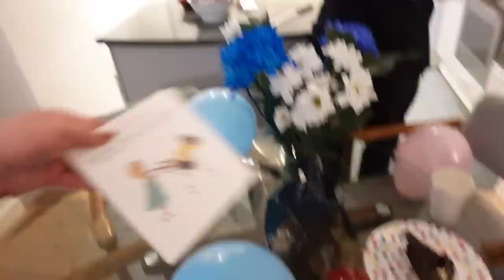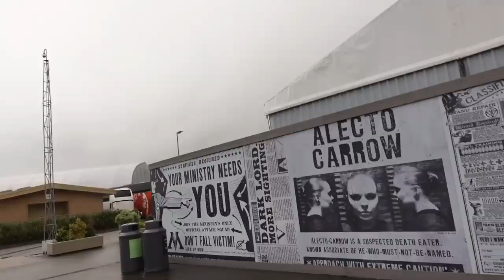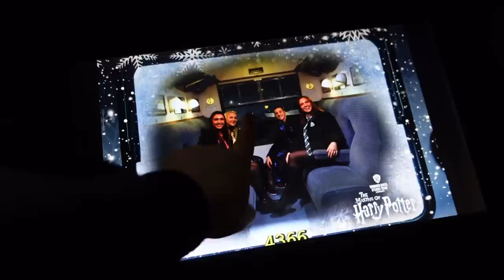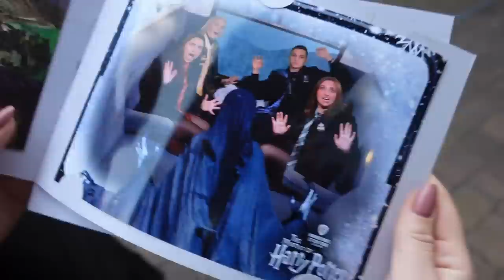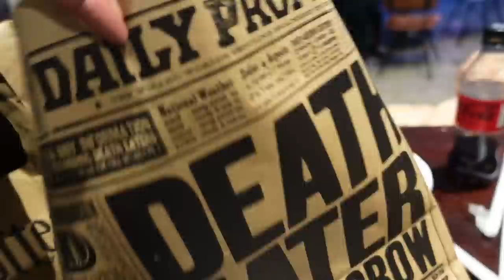Tuti muss weinen wegen Überraschung (Bday Vlog in London)